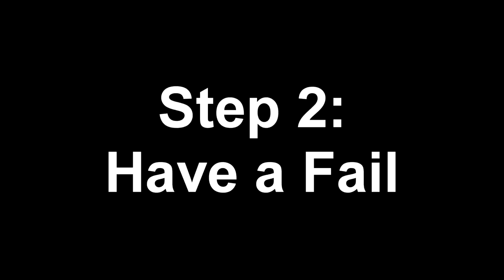DYKE LOVE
A quick time lapse of one of our friends getting a rugby ball out of a dyke!